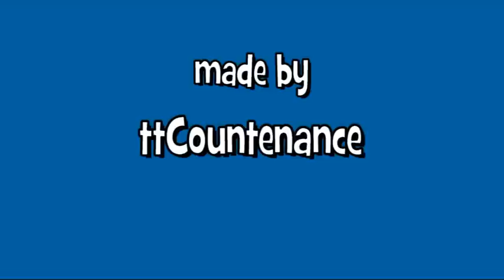Champions League: Alan Bentsen-Christian Suß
European Champions League Quarterfinal:  Roskilde Bordtennis Btk 61 (DEN) - Borussia Dusseldorf (GER). 29 January 2010 year.